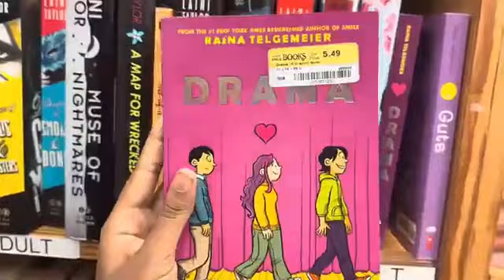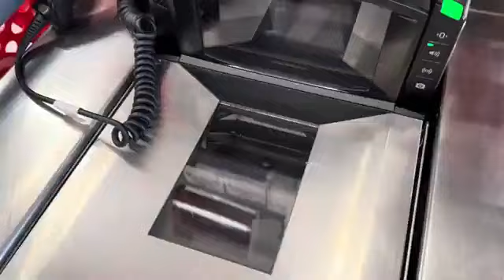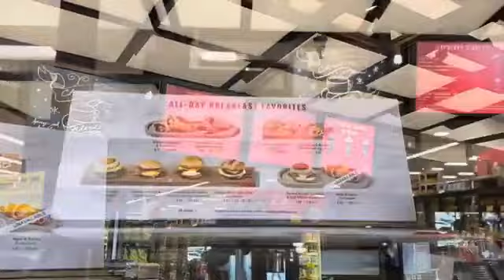Trying STARBUCKS Holiday Menu | She Did'nt Like it | VLOGMAS DAY 6